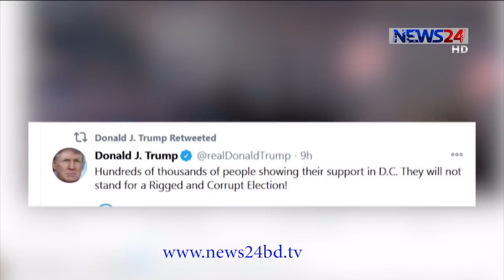যুক্তরাষ্ট্রের ওয়াশিংটনের রাজপথে ট্রাম্প সমর্থকদের বিক্ষোভ 15Nov.20|| Trump Supporters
প্রেসিডেন্ট ডোনাল্ড ট্রাম্পের সমর্থকদের বিক্ষোভে উত্তপ্ত যুক্তরাষ্ট্রের ওয়াশিংটন ডিসির রাজপথ। নির্বাচনে জালিয়াতির প্রশ্নে ট্রাম্পের অভিযোগের পক্ষে অবস্থান নিয়ে শনিবার কয়েক হাজার সমর্থক বিক্ষোভে নামে। কিন্তু ট্রাম্প শিবিরের অভিযোগ অনুযায়ী কয়েকটি অঙ্গরাজ্যে ভোট পুনঃগণণার পরও কোন প্রকার কারচুপির প্রমাণ পায়নি বলে দাবী নির্বাচনমন্ডলীর। অন্যদিকে আন্দোলনকারীদের সমর্থন দিয়ে টুইটবার্তা দেয়ার পর শনিবার ট্রাম্পকে গলফ ক্লাবে খেলতে দেখা গেছে। নাহিদ জিহানের ডেস্ক রিপোর্ট।

যুক্তরাষ্ট্রের ওয়াশিংটনের রাজপথে নেমেছে প্রেসিডেন্ট ডোনাল্ড ট্রাম্পের সমর্থকরা। শনিবার রাজপথে সমবেত হয়ে মার্কিন নির্বাচনে ‘ভোট জালিয়াতির’‌ বিরুদ্ধে আওয়াজ তোলেন তারা। পূর্ব ঘোষিত এই বিক্ষোভ ‌র‌্যালির আয়োজকরা বিভিন্ন স্থানে এক এক নামে এই আন্দোলন পরিচালনা করছেন। কোথাও ‘মেক আমেরিকা গ্রেট এগেইন মার্চ’, ‘মার্চ ফর ট্রাম্প’ আবার কোথাও ‘স্টপ দ্য স্টিল’ বলে আখ্যা দিয়ে মিছিল করছেন তারা।
"কোন প্রেসিডেন্ট নির্বাচন হয়নি। সব মিথ্যা।"
"আমরা দেশের আইন ব্যবস্থা, বিশেষ করে সুপ্রিমকোর্টকে জানিয়ে দিতে চাই, আমরা হাল ছাড়বো না। তারা ভোটে কারচুপি করেছে এবং সেটি প্রকাশ হয়ে গেছে।"
৭ নভেম্বর বাইডেনের জয় নিশ্চিত হওয়ার পর থেকেই বেশকিছু বিচ্ছিন্ন বিক্ষোভ করেছে ট্রাম্পের সমর্থকরা। তবে শনিবারের বিক্ষোভের আকার ছিল অপেক্ষাকৃত বিশাল। ওথ কিপারস মিলিশিয়া ও প্রাউড বয়েজের সদস্যরাসহ বিভিন্ন উগ্র-ডানপন্থী সংগঠনের সদস্যরা এতে অংশ নেয়। ওয়াশিংটন ছাড়াও মিশিগান ও এরিজোনা সহ আরো বেশকটি অঙ্গরাজ্যে বিক্ষোভ সমাবেশ করেছে ট্রাম্প সমর্থকরা।
এদিকে ক্ষমতায় টিকে থাকতে আইনি লড়াইয়ে নেমেও খুব একটা সুবিধা করতে পারেননি প্রেসিডেন্ট ডোনাল্ড ট্রাম্প। নির্বাচনে অনিয়ম ও ভোট কারচুপির অভিযোগে করা বেশ কয়েকটি মামলায় এরইমধ্যে হেরে গেছে রিপাবলিকান প্রচারণা শিবির। এ অবস্থায় তার সমর্থকরা শনিবার যখন রাস্তায় নেমে বিক্ষোভ করছিলো, তখন ট্রাম্প নর্দান ভার্জিনিয়াতে ন্যাশনাল ক্লাবে গলফ খেলছিলেন। অবশ্য এক টুইট বার্তায় আন্দোলনকারীদের প্রতি নিজের সমর্থন জানিয়েছেন ডোনাল্ড ট্রাম্প।

নাহিদ জিহান, নিউজ টোয়েন্টিফোর।

Our other YouTube channels :
News24 Official Address:
NEWS24
371/A
Bashundhara Road
Block – D
Bashundhara Residential Area
Dhaka - 1229